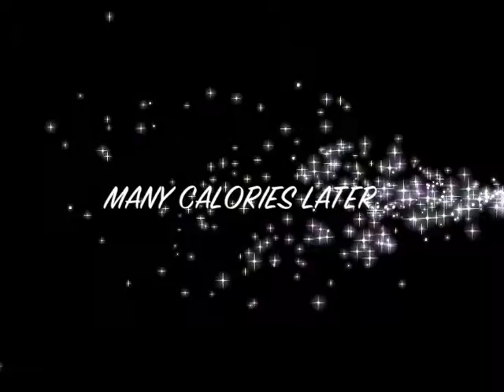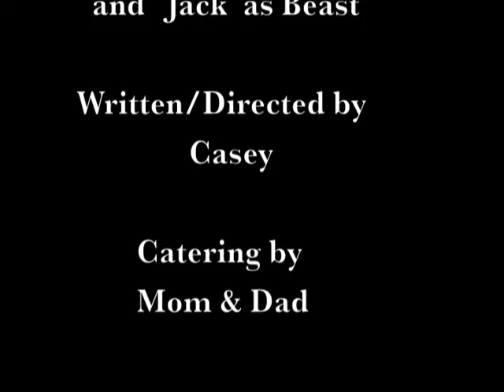Spy Fitness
A movie about espionage WITH A TWIST!